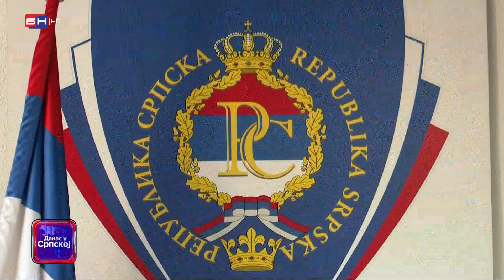Stanje bezbjednosti na području Bijeljine tokom prve polovine tekuće godine je zadovoljavajuće